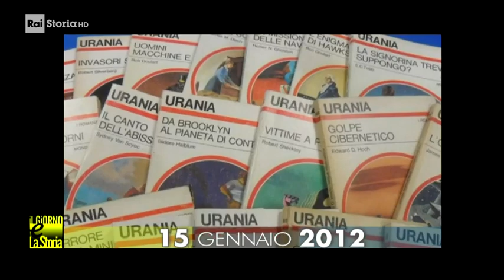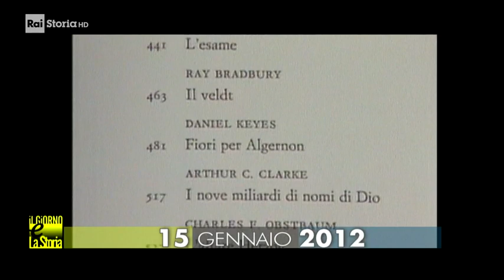15 Gennaio 2012 - Muore Carlo Fruttero (1926-2012)